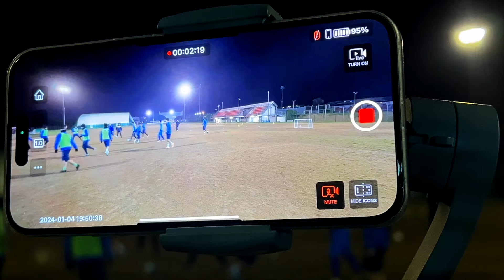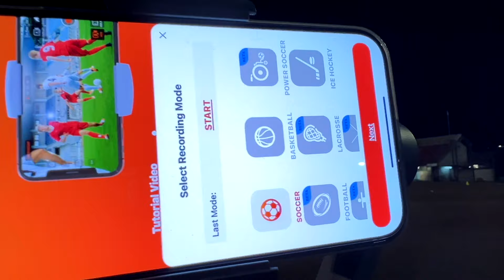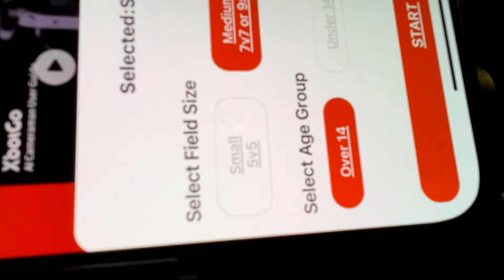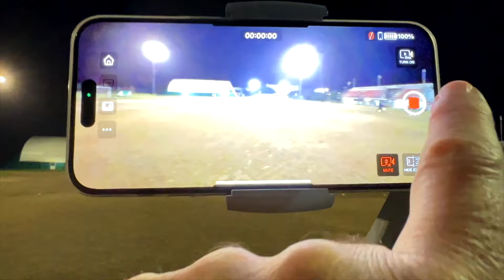NON ci CREDERAI! Ecco cosa può fare questo Gadget Tecnologico! ASSURDO!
Adesso per riprendere automaticamente lo sport questo oggetto è fantastico!

La MIA ATTREZZATURA per fare VIDEO:
INSTA360 GO2:

IPHONE 13 PRO MAX:

DRONE DJI MINI2:
Versione COMBO
Versione BASE

👏GRAZIE! ❤️